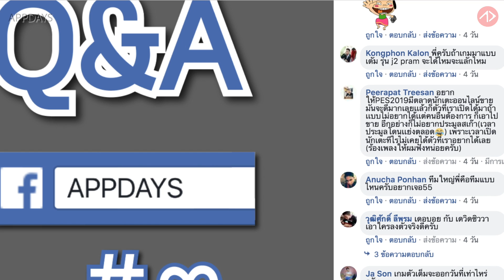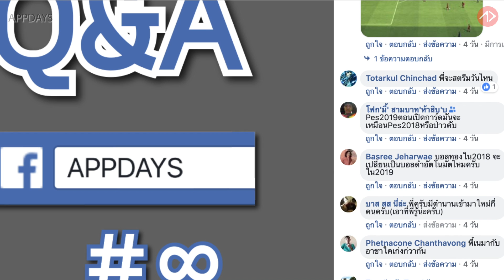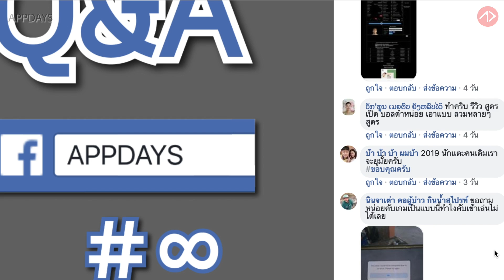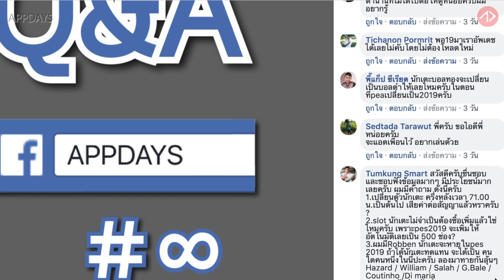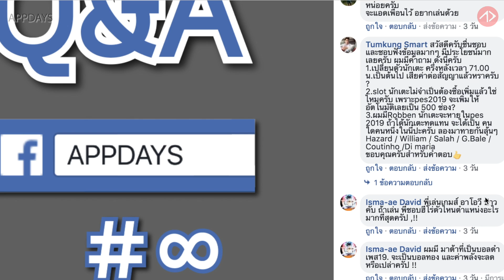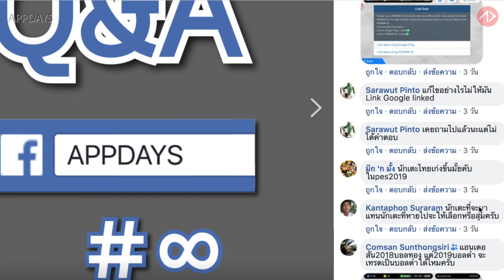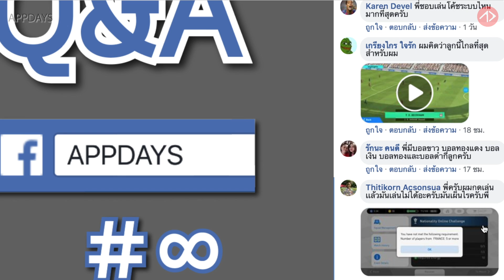Q&A: ฝากคำถามไว้กับ APPDAYS | EP8